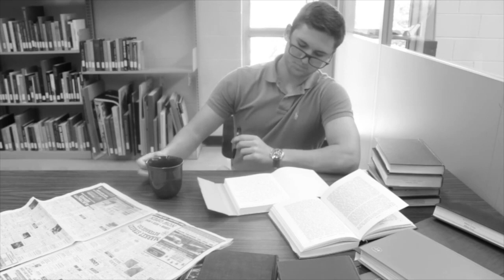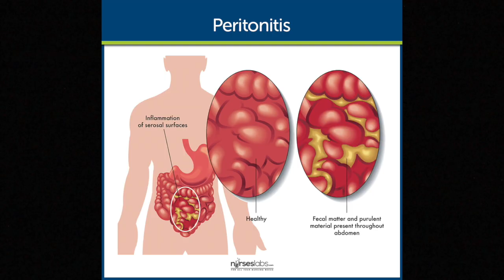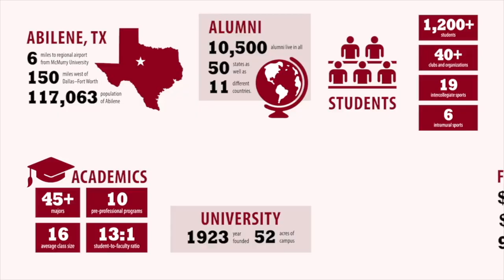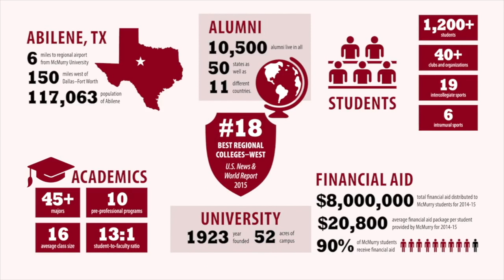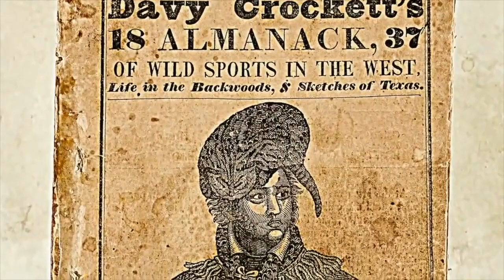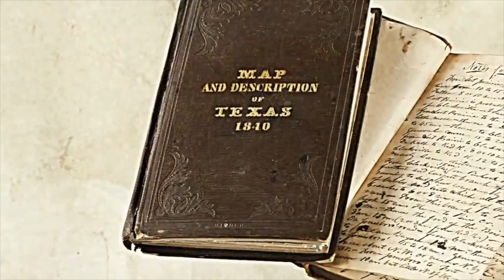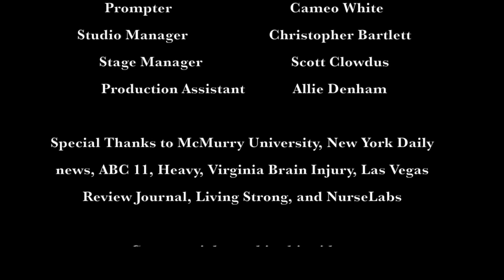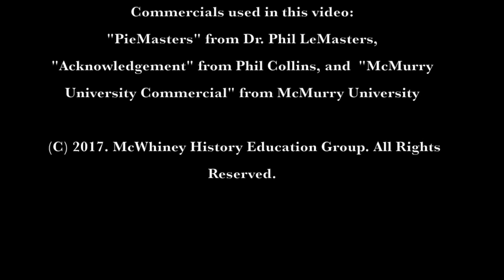Historical Trends: Blood, Sports, and Injuries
This video is about the price football players make everytime they play a game. Season 1, Episode 10.